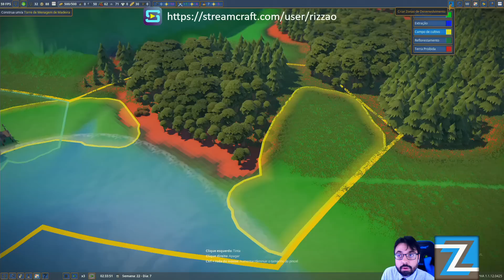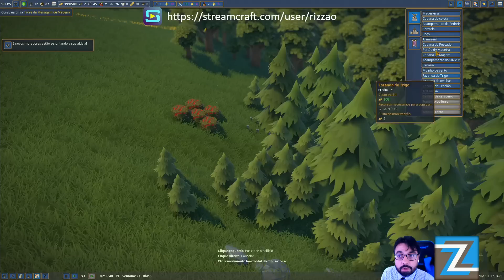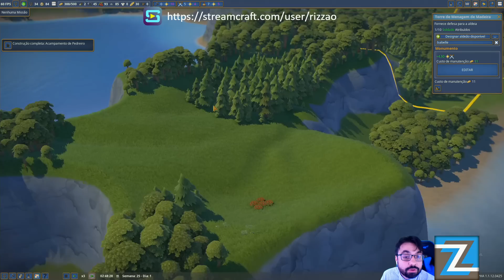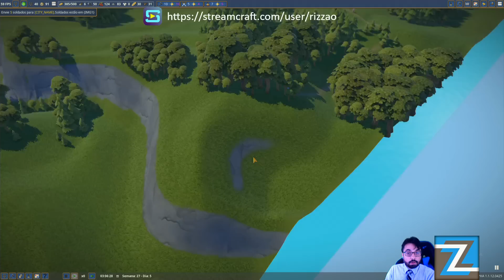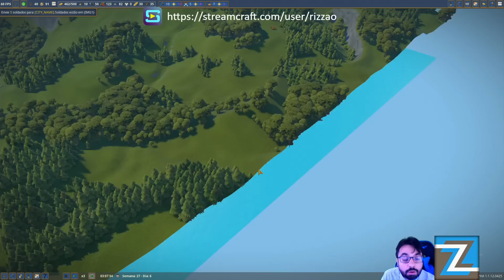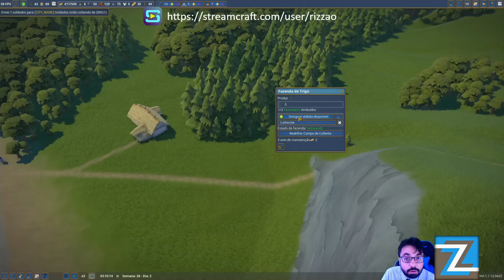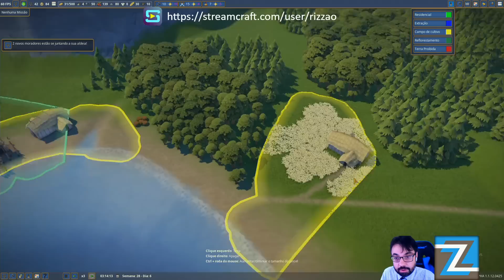#3/7 Foundation - Medieval Organic City Building Português Gameplay PT-BR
Código de convite StreamCraft: rizzao